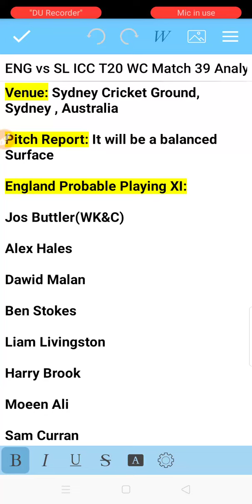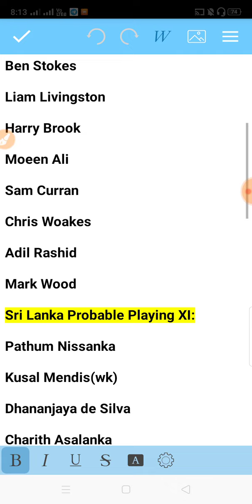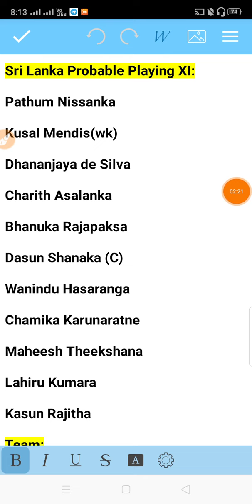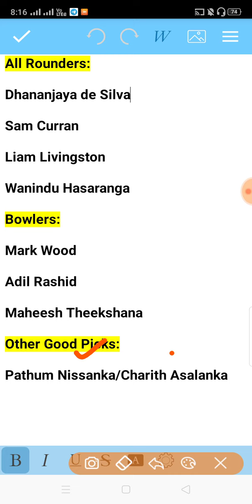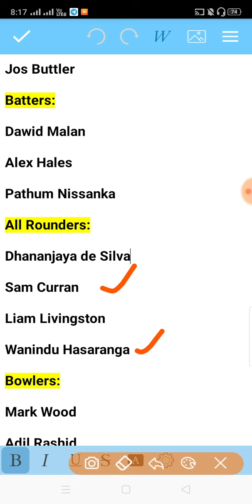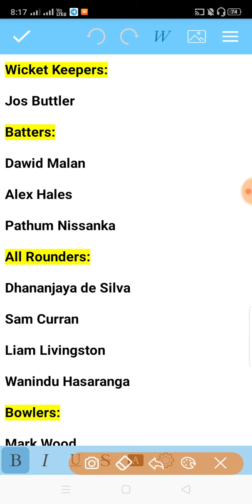England vs Sri Lanka Match Dream Team Prediction in Tamil || ENG vs SL T20 WC 39th Match 2022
England vs Sri Lanka 39th Match T20 World Cup 2022 Dream Team Analysis by VK TECH TIPS